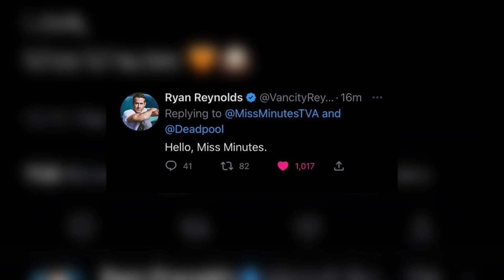Tva in Deadpool 3 | Loki Season 2 New Villain | Dc Updates